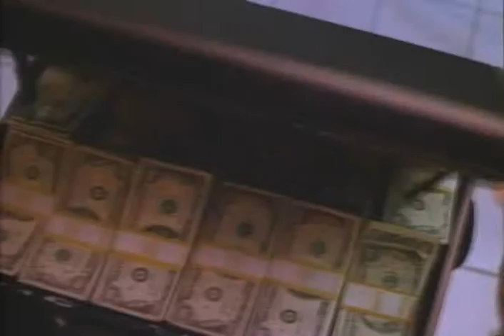We're Talkin' Serious Money Trailer 1992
Director: James Lemmo
Starring: Dennis Farina, Fran Drescher, Leo Rossi, Denis Arndt, Robert Costanzo,

A couple of bumbling con men go on the lam when they can't repay a loan from the mob.

Movie, We're Talkin' Serious Money Movie,We're Talkin' Serious Money Trailer,We're Talkin' Serious Money 1992, James Lemmo,Dennis Farina, Fran Drescher, Leo Rossi, Denis Arndt, Robert Costanzo,